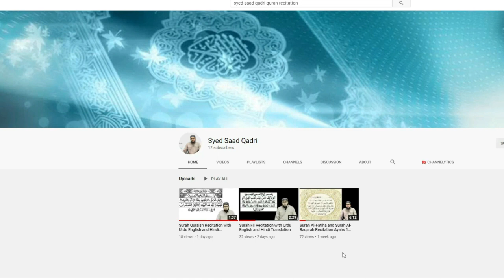Jannat mein Entry ka Special Letter